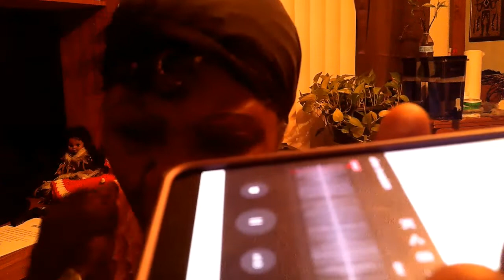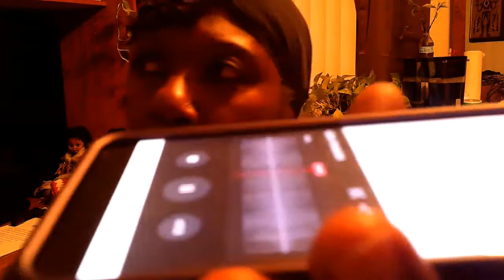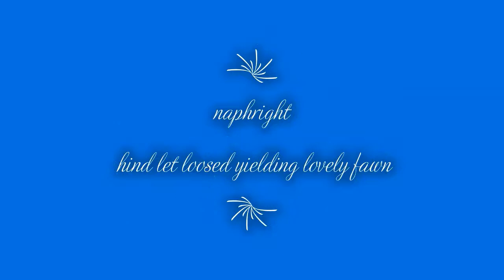ALIEN INVASION pt. 1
interpreting my daughter's dream
*NAPHRIGHT* NATION -- HIND LET LOOSED YIELDING LOVELY FAWN -- *GENESIS 49:21*
A *DIVINE* Nation has been set free at such a time as these, to spread INSPIRING, MOTIVATING AND HIGH VIBRATING WORDS in the mist of fear, doubt, confusion etc...

*FREE*
PERSONAL READINGS, DREAM INTERPRETATION, LIFE COUNSELING, PRAYER, ETC...

*PRODUCTS*
energy cleansing spray, inner alignment oil, attracting perfume/spray

Wanda Lightburn/NAPHRIGHT
P.O.BOX 8032